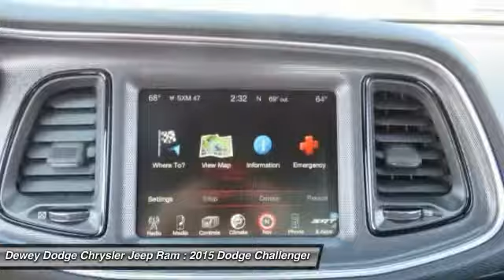2015 Dodge Challenger Ankeny Des Moines Ames Iowa C15215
2015 Dodge Challenger SRT8 392

Pick up this White 2015 Dodge Challenger, available today at Dewey Dodge Chrysler Jeep Ram. Featuring Automatic transmission, it has  miles. This could be the one you've been searching for.